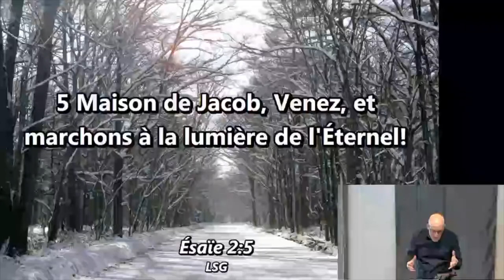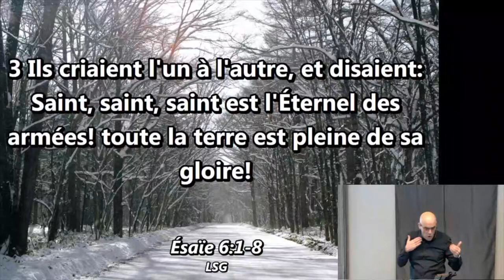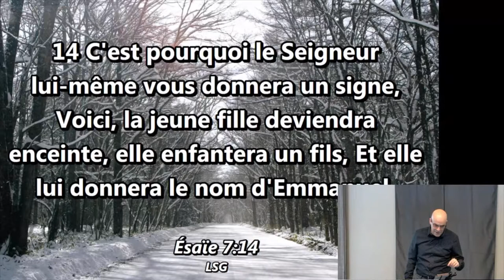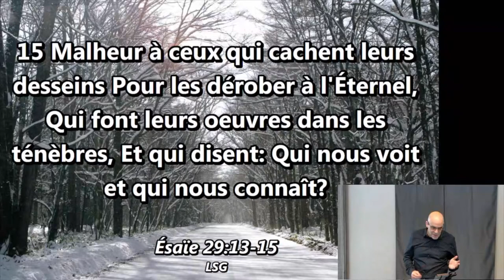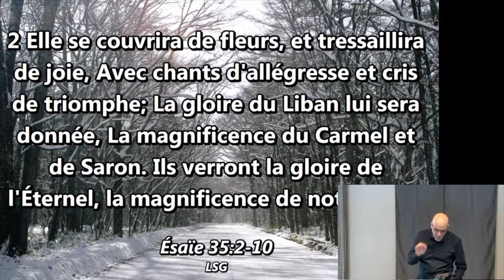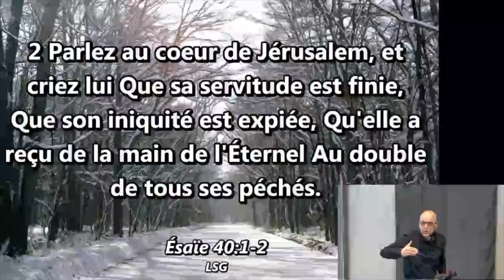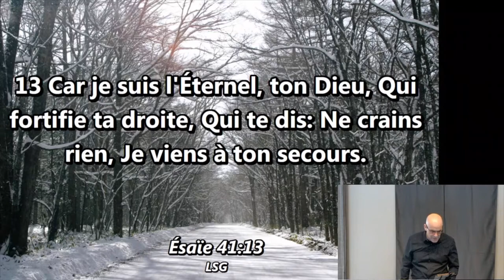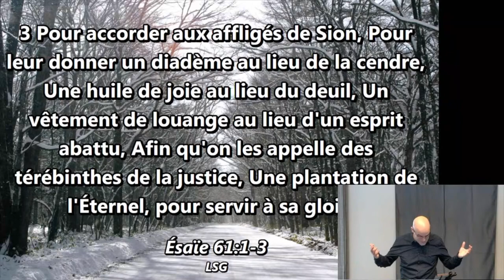ROAD TRIP : Ésaïe - 17/01/21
Célébration du 17 janvier 2021
Série Road Trip, Route 66
Thème : Ésaïe
Pasteur : Sylvain Belval